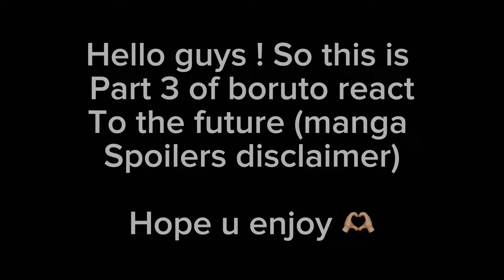|| Boruto react to the future part 3 || + sasuke and Sakura || Boruto two blue vortex || sasusaku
HAII GUYS

SEE U